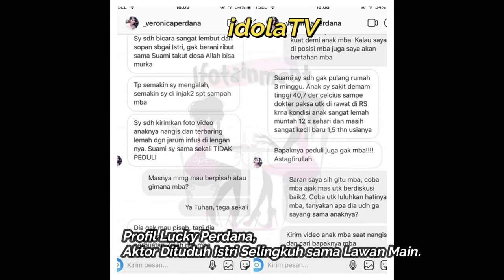Profil Lucky Perdana, Aktor Dituduh Istri Selingkuh sama Lawan Main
Awal karier Lucky Perdana terjun sebagai model salah satu majalan remaja di Indonesia. Setelah memenangkan Top Guest tahun 2002, Lucky sendiri terjun ke dunia akting saat bermain peran di sinetron di sinetron Pacarku Superstar pada 2005. Kala itu dirinya didapuk sebagai pemeran pendukung.